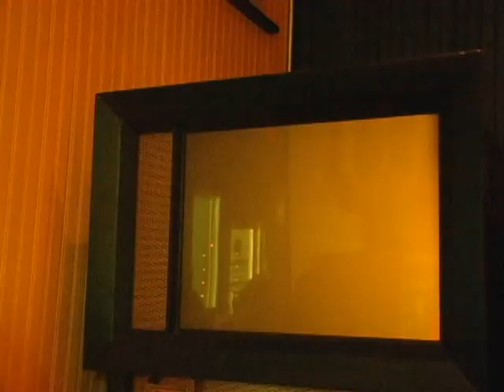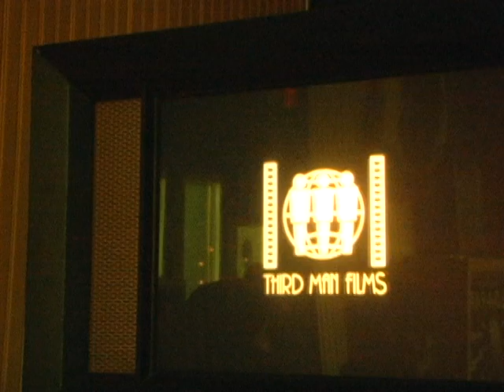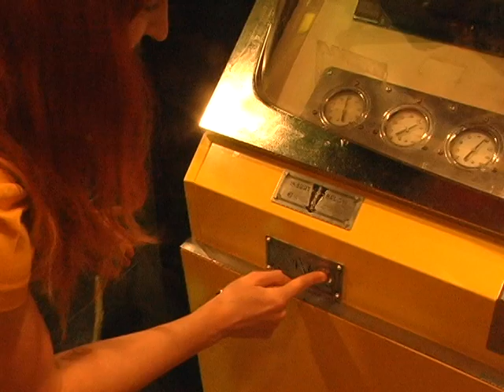Bratso from Chic-A-Go-Go visits Third Man Records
From our all-ages, Chicago cable access dance party. or Facebook.com/chicagogo